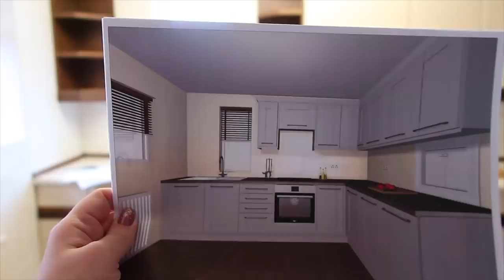Renovations & Full House Tour! | LIFESTYLE | Louise Pentland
I'm renovating my rental house! I'm nervous and excited so all advice welcome!

My Podcast -

Gleam Futures
3rd Floor, 20 Triton St
Regent’s Place
NW1 3BF

Big hugs,

Louise xxx